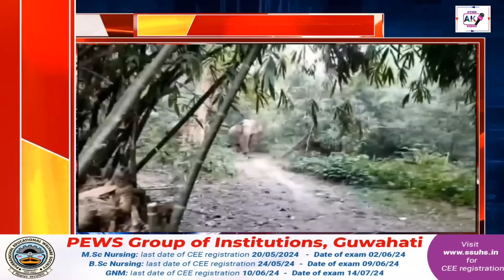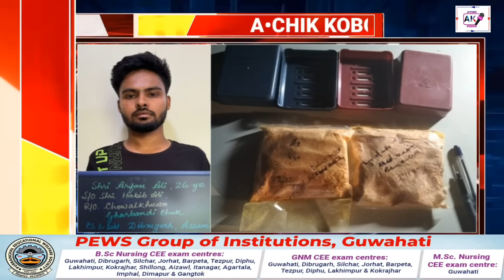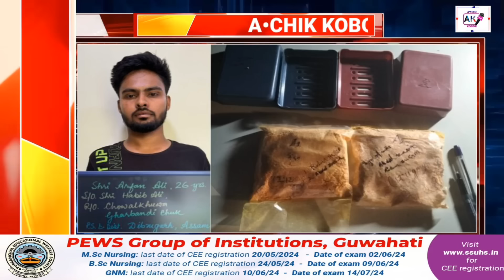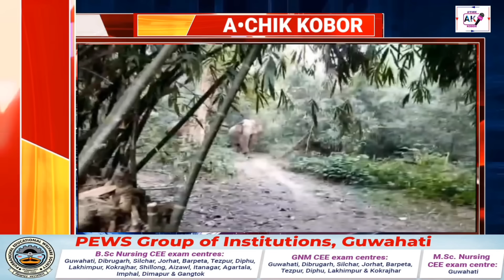Garo News:25 May 2024/Meghalayao mande so•ote donanga aro mongmarang bagan bari kalaka